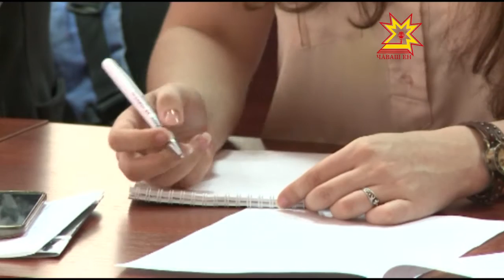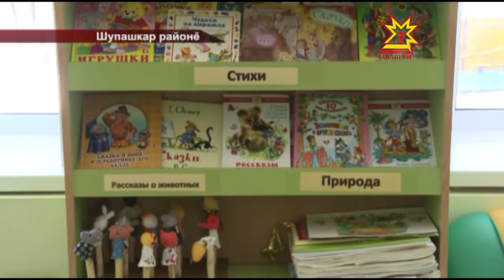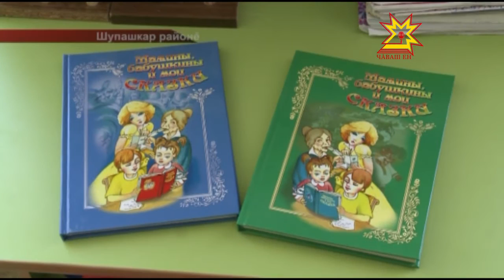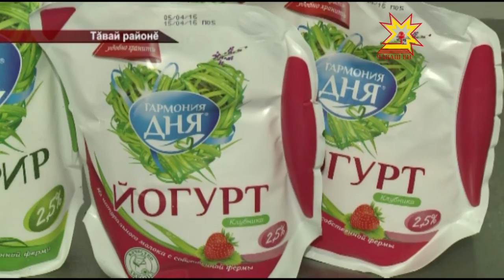Республика 08 04 2016 на чувашском языке Вечерний выпуск